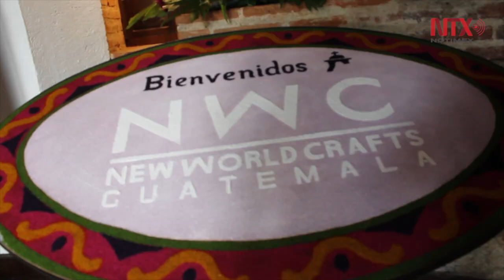Exhiben novedosos productos en feria internacional de artesanías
La feria regional New World Crafts es tan importante, que está en la agenda de los principales compradores mundiales de artesanías